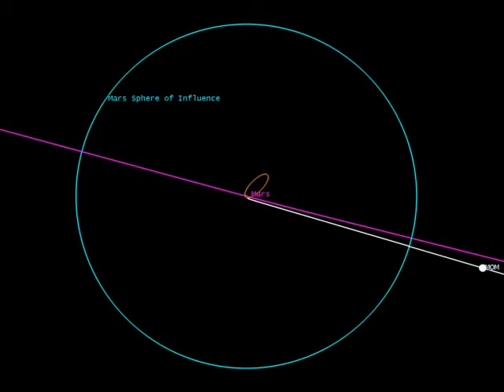Mangalyaan Mars Orbit Insertion Simulation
Mars Orbiter Insertion Simulation Video